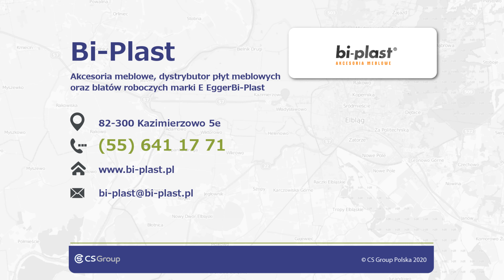Uchwyty meblowe Bi-Plast Akcesoria meblowe, dystrybutor płyt meblowych oraz blatów roboczych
Prowadzimy firmę Bi-Plast, której głównym profilem działalności jest obróbka tworzyw sztucznych, jak również tworzenie wysokojakościowych uchwytów czy akcesoriów meblowych. Działamy w zawodzie od lat, przez co posiadamy spore doświadczenie.

Nasi pracownicy są odpowiednio wyspecjalizowani, dlatego też mogą w dokładny i terminowy sposób wykonywać powierzone im zadania. Dzięki temu możemy spełniać Państwa oczekiwania, co jest dla nas sprawą priorytetową.

Nasza oferta to przede wszystkim stopki meblowe z różnych materiałów, stopki Multi Leg, uchwyty meblowe, wkręty, zawiasy oraz zatrzaski, a także zawieszki, prowadnice i wszelkiego rodzaju akcesoria montażowe.

Ponadto prowadzimy sprzedaż ślizgaczy do mebli, podpórek, zaślepek czy wywietrzników. Dodatkowo proponujemy stabilizatory czy zaciski do szyb, które cieszą się sporą popularnością. Sprzedajemy również listwy wykończeniowe.